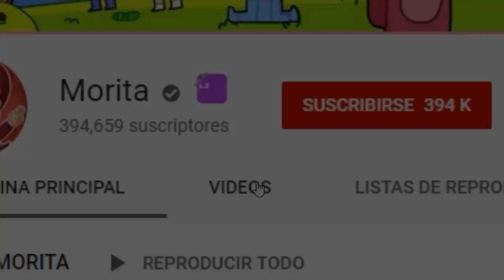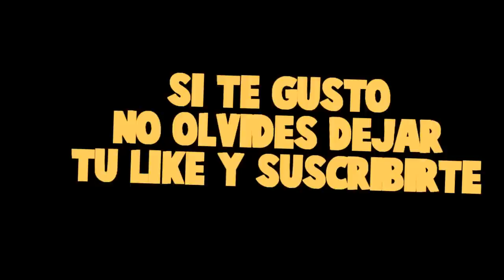¡UN NIÑO VAMPIRO ME ROBA UN BESO! ❣️🙊